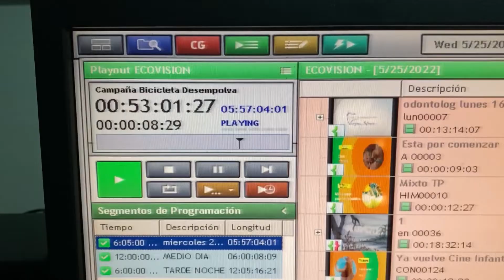Aniversario Ecovisión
Ecovisión, llega a sus 8 años. haciendo la diferencia en la televisión, un canal Regional, juvenil, ecologista de formación audiovisual donde el talento carabobeño consigue una ventana abierta.